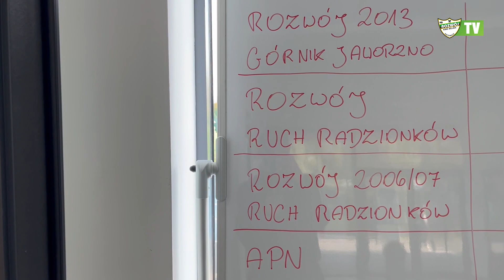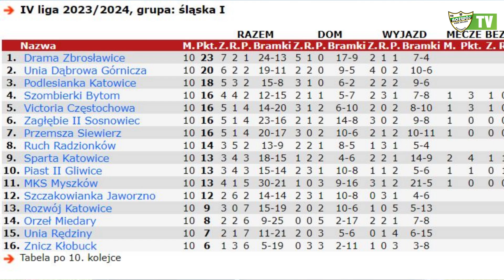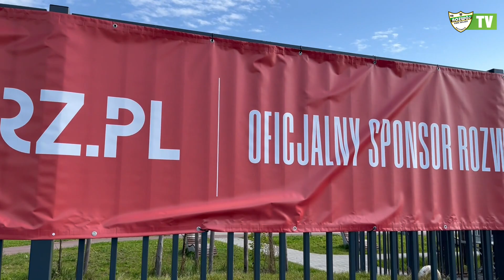Kulisy meczu Rozwój - Ruch Radzionków 2:1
[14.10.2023]. Mecz 11. kolejki IV ligi śląskiej, zakończony zwycięstwem Rozwoju 2:1 (bramki: Rogowski 14, Zieliński 22 - Ćwielong 85) od kuchni w obiektywie naszych kamer. Miłego seansu!